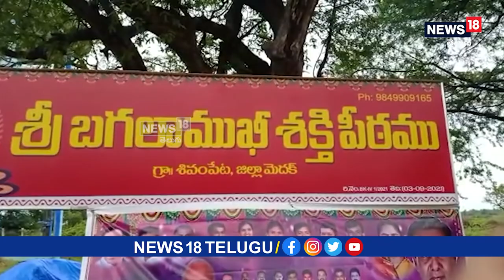Medak: లక్ష హరిద్రార్చన లో సతీసమేతంగా పాల్గొన్న Minister Indrakaran Reddy | News18 Telugu